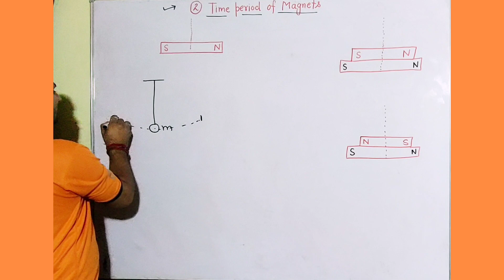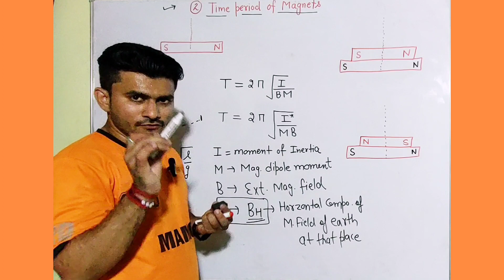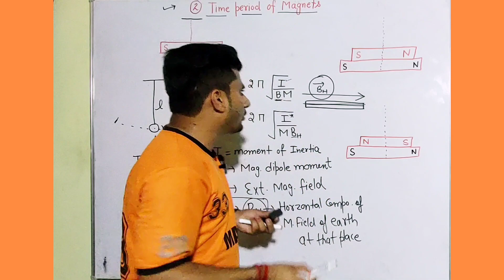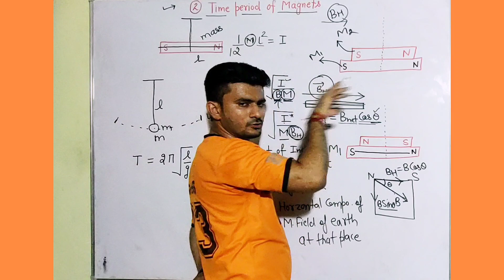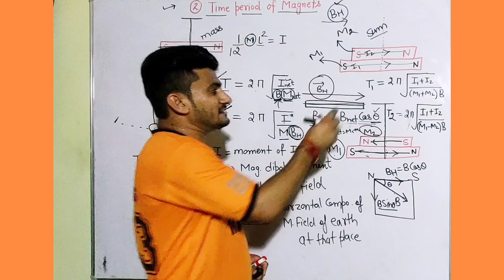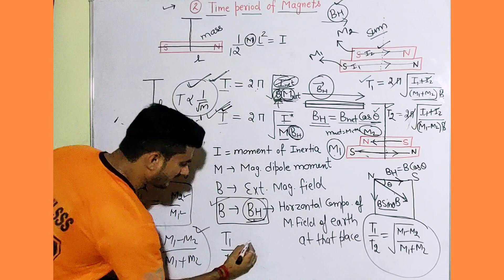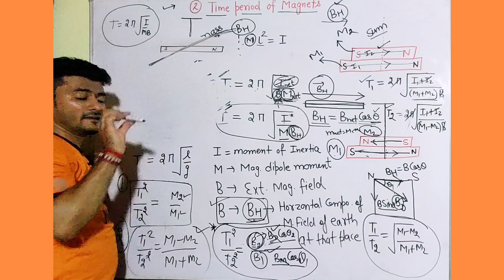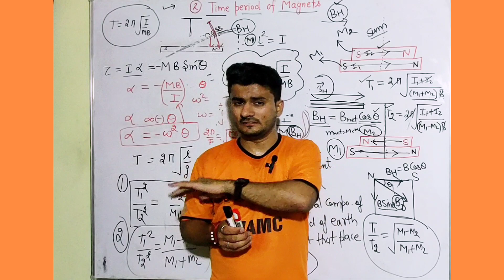Time period of Magnets in sum & difference Combination jackpot 02 neetexam most important